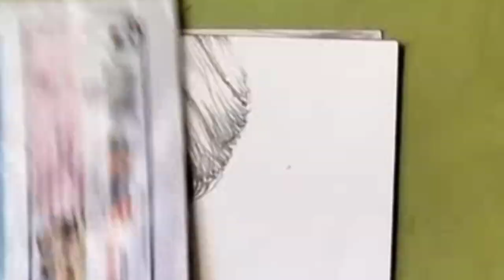Handsome Boy Sketch with Pencil | How to draw boy sketch step by step Tutorial | Learn Easy